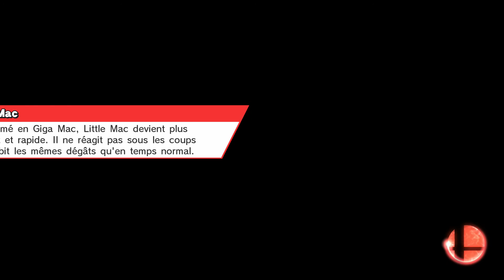Super Smash Bros Wii U : Présentation du mode Stade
Voici une petite présentation du mode Stade ou vous allez pouvoir trouver différents sous mode comme le Bombe Smash, le Smash en Masse ou encore le fameux Home Run Smash:

N'hésitez pas à laisser des commentaires et à partager la vidéo si vous avez aimez.